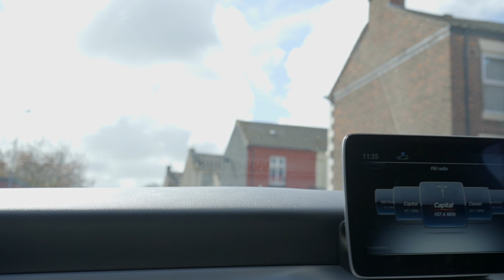NEVER TOO LATE | THE VLOGUMENTARY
Here we take a small glance into the mindset of a fairly new Scouse Artist known by the people as CopDat. Via a behind the scenes look at the production of his brand new EP by the name of Never Too Late releasing this time next week on the 25th of June 2023.